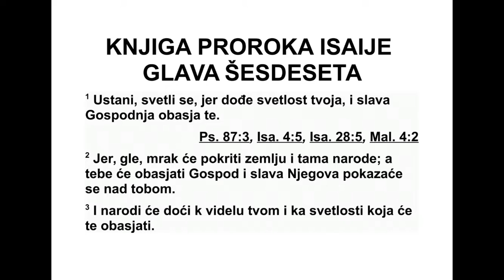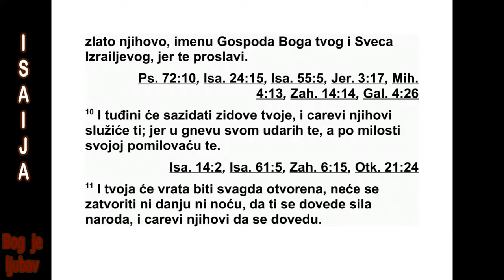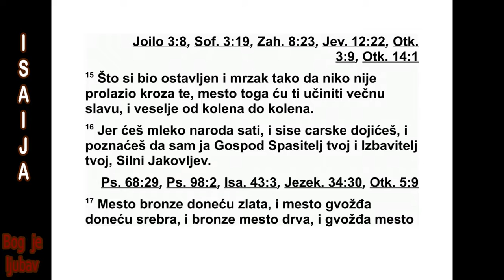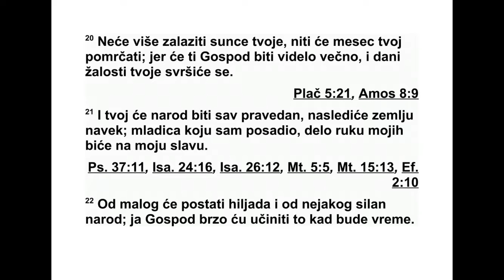KNJIGA PROROKA ISAIJA ŠESDESETA GLAVA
60 „Устани, жено, засветли, јер је дошла
тво ја светлост, и Господња слава је засјала
над тобом. 2 Јер, ево, мрак ће покрити зем -
љу и густа тама народе, а над тобом ће зас -
јати Господ, и његова слава видеће се над
то бом. 3 Народи ће ићи ка твојој светлости
и цареви ка сјају којим блисташ.
4 Подигни очи и погледај унаоколо! Сви се
скупљају и долазе к теби. Издалека долазе
твоји синови и твоје кћери које су неговане,
и у наручју ношене. 5 Тада ћеш гледати и
блистаћеш, твоје ће срце заиграти од велике
радости, јер ће се к теби упутити морско
благо, теби ће доћи богатство народа. 6
Мнош тво ками ла прекриће те, младе камиле
из Мадијана и Ефе. Доћи ће сви из Саве. До -
неће злато и тамјан. Они ће објављивати Го -
с подње хва ле. 7 Сва кидарска стада ску пиће
се к теби. Служиће ти навајотски овнови.
Као угодна жртва доћи ће на мој олтар, а ја
ћу украсити свој дивни дом.
8 Ко су они што лете попут облака, као го -
лубови у своје голубарнике? 9 У мене ће се
уздати острва, тарсиски бро дови као и ра ни -
је, да издалека доведу твоје синове, с њихо -
вим сребром и златом, к име ну Господа, твог
Бога, к Светом Богу Израе ловом, јер ће те он
украсити. 10 Туђинци ће градити твоје зиди -
не и њихови цареви слу жиће ти, јер сам те
ударио у свом гневу, али ћу ти се смиловати
у својој милости.
11 Твоја ће врата стално бити отворена,
не ће се затварати ни дању ни ноћу, да на
њих уђе богатство народа, са својим царе ви -
ма на че лу. 12 Јер ће пропасти сви народи и
сва царства која ти не буду служила; ти на -
роди биће затрти.
13 К теби ће доћи ливанска сла ва, смрека,
јасен и чемпрес, да украсе мес то где се на -
лази моје светилиште. Ја ћу прославити под -
ножје својих ногу.
14 Синови твојих тлачитеља долазиће к
те би и кла њаће ти се, сви који су те пре зи -
рали падаће пред твоје ноге и зваће те Гос -
подњим гра дом, Сионом Светог Бога Изра -
ело вог.
15 Не ћеш више бити остављена ни ом ра -
жена, град кроз који нико не пролази, него
ћу учи нити да будеш понос довека, радост
из нара штаја у нараштај. 16 И сисаћеш мле -
ко на рода и груди царева. Знаћеш да сам ја,
Гос под, твој Спаситељ, да је Јаковљев Сил -
ни Бог твој Откупитељ 17 Уместо бакра до -
не ћу злато, уместо гвожђа сребро, уместо
дрва бакар, уместо камења гвожђе. Мир ћу
ти поставити за надгледника и правду за уп -
ра витеља.
18 У твојој земљи неће се више слушати о
насиљу, нити о пустошењу и за тирању уну -
тар твојих граница. Своје зидине зваћеш
Спа сењем и своја врата Славом. 19 Неће ти
дању сунце светлост бити нити ће ти сјајан
ме сец светлост слати, него ће Господ бити
твоја вечна светлост, Бог твој биће твоја ле -
пота. 20 Твоје сунце више неће залазити,
ни ти ће твој месец сјај губити, јер ће Господ
бити твоја вечна светлост, и завр шиће се да -
ни твоје жалости. 21 Сви у твом народу биће
праведни, они ће довека по седовати земљу,
биће младица коју сам ја засадио, дело мо -
јих руку, мени на лепоту. 22 Од малог ће по -
с тати хиљада и од нез натног силан народ.
Ја, Господ, убрзаћу то кад буде време.”